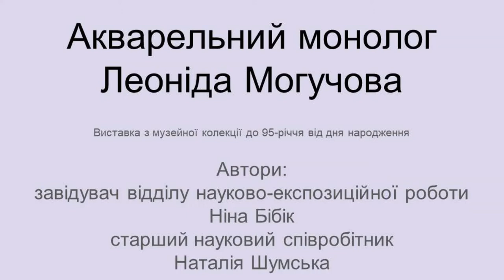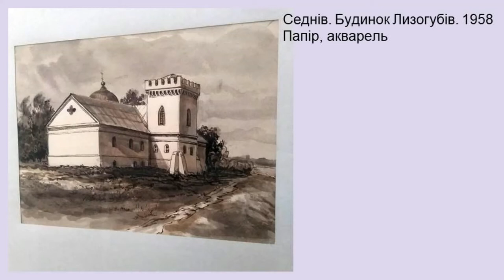Акварельний монолог Леоніда Могучова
Пропонуємо прослухати невелику розповідь про Чернігівського митця Леоніда Могучова та переглянути його роботи з виставки у Чернігівському обласному художньому музеї імені Григорія Галагана з нагоди 95-річчя від дня народження художника.